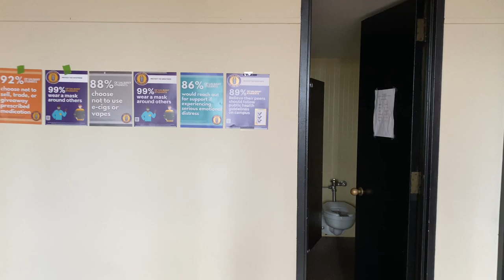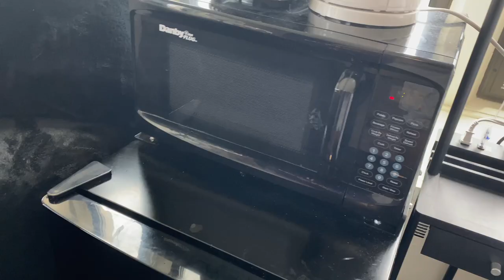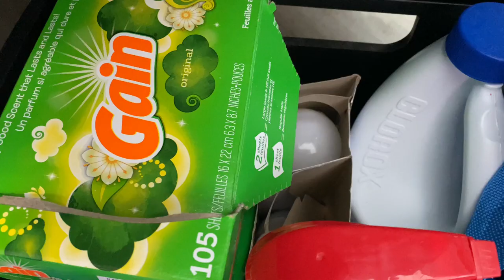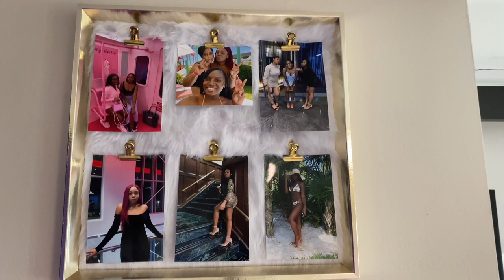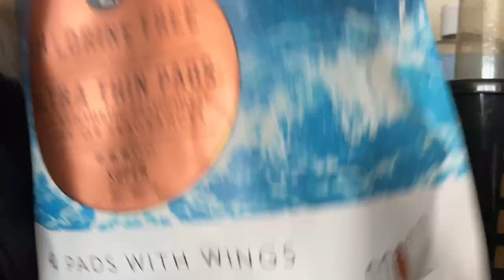UALBANY COLLEGE DORM ROOM TOUR 💛💜 | Spring 2022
Precious  shares her lifestyle with you! She aspires to be the best version of herself everyday, she expresses who she truly is while allowing her creativity to shine through.

Remember to always do good so you can feel good, look good and most importantly be good!

XOXO, Precious 👄